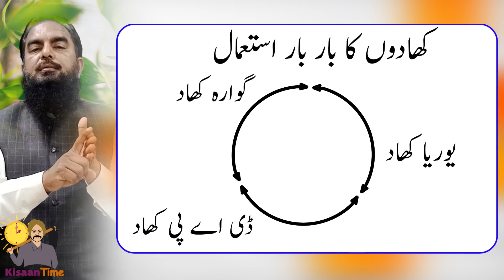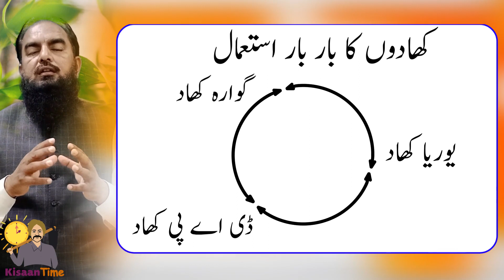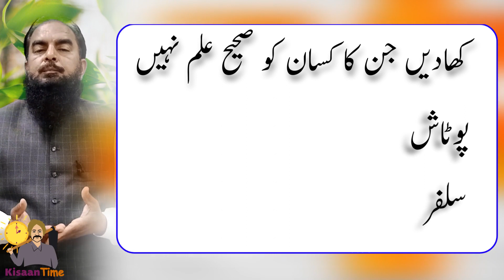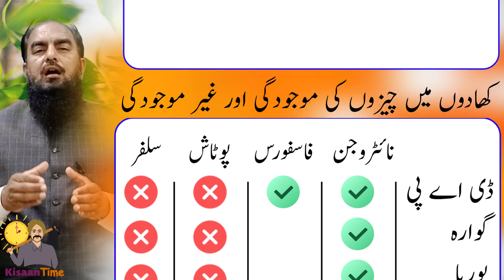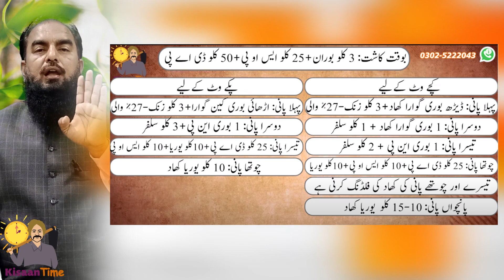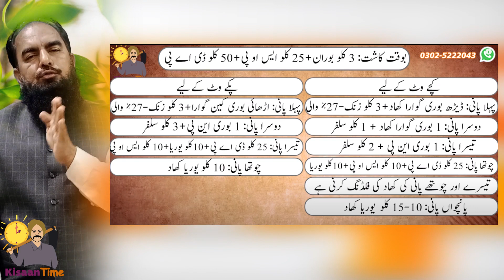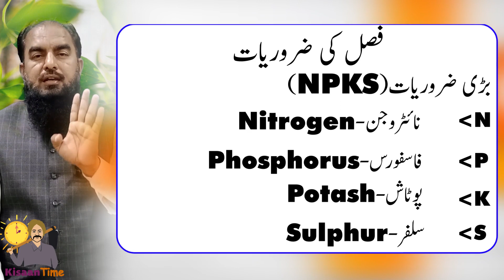Macro Nutrients for Crops Fertilizers plan khad plan Best fertilizers for Crop Kisan timeکسان ٹائم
Macro nutrients for Crops Fertilizers plan khad palan Best fertilizers for Crop Kisan timeکسان ٹائم Fertilizer plan for good yield Fertilizers plan  best fertilizers for Wheat crop Fertilizers plan for crop فصلوں کی بڑی کھادیں potash fertilizer Use of Potash fertilizer